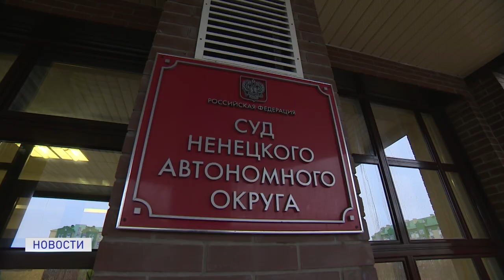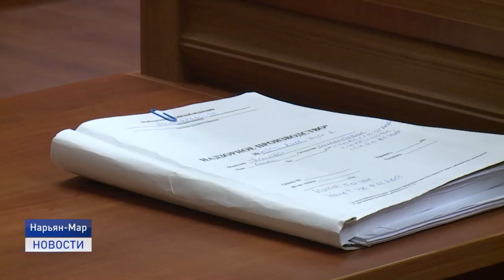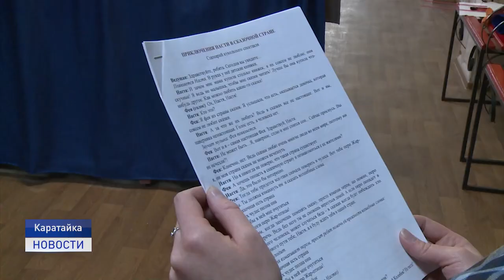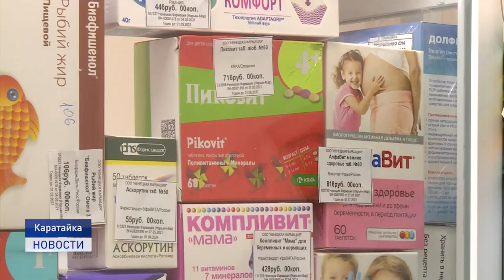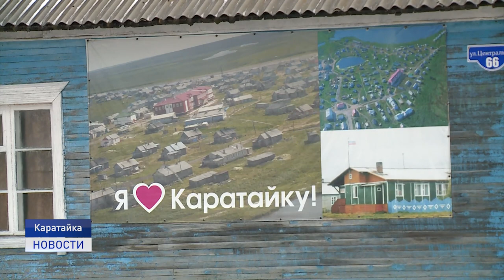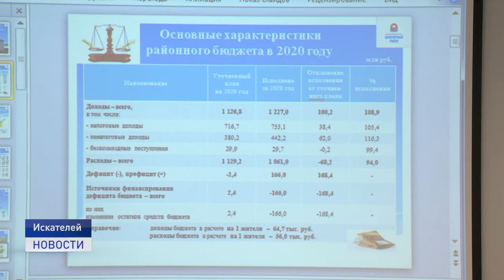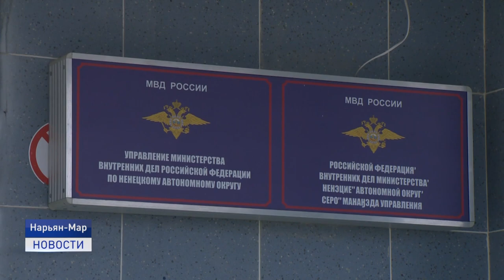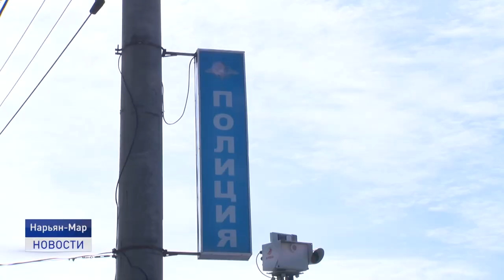Новости Ненецкого округа от 03.06.2021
В Нарьян-Маре городским судом вынесен приговор в отношении двух жителей Ненецкого автономного округа, которые в прошлом году жестоко избили фельдшера деревни Каменка и его знакомого.

В первый рабочий день Петербургского экономического форума глава региона провел две деловые встречи с представителями ведущей российской телекоммуникационной компании "ЭР-Телеком Холдинг" и Сбербанка России.

В этом небольшом заполярном поселке всего три улицы и чуть больше трехсот жителей. Но, несмотря на отсутствие стабильного интернета, отопления углем, прерывистой мобильной связи, молодежь все чаще решается остаться в родном селе Каратайка.